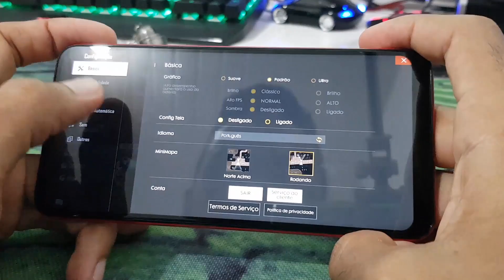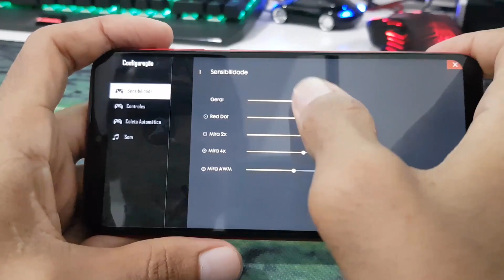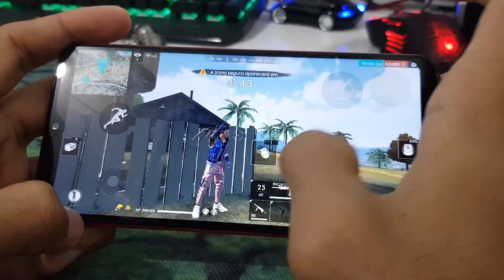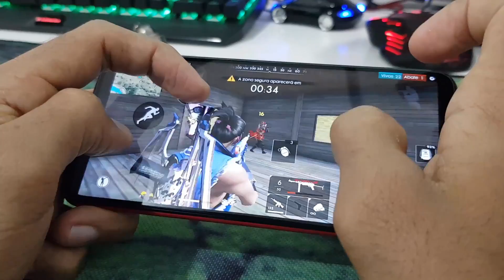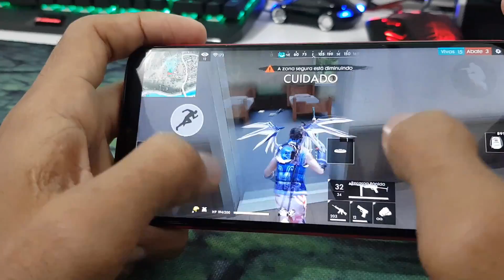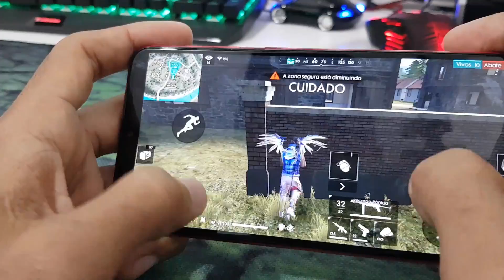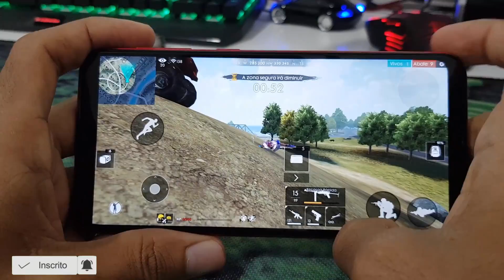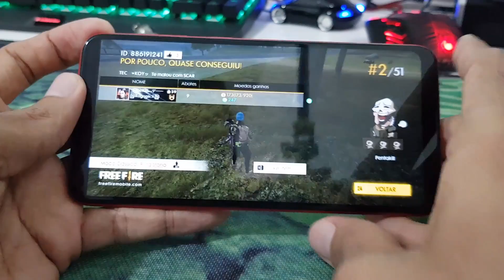Galaxy A10 Free Fire no Ultra